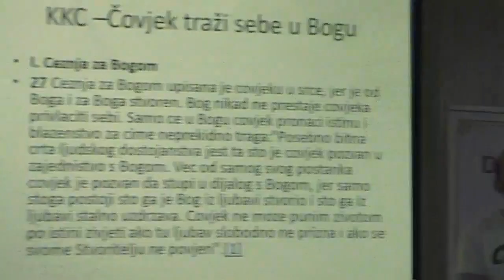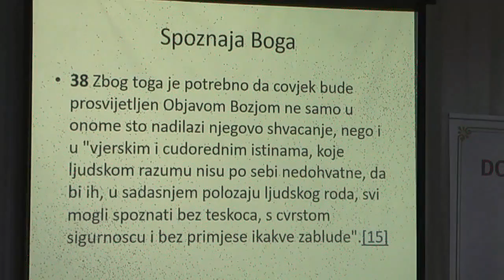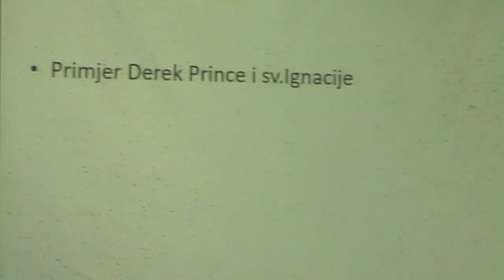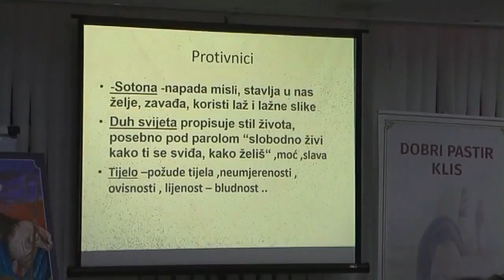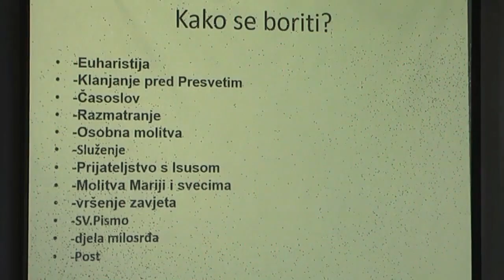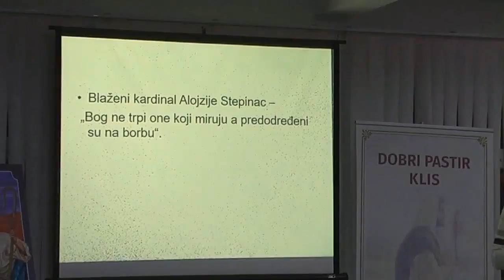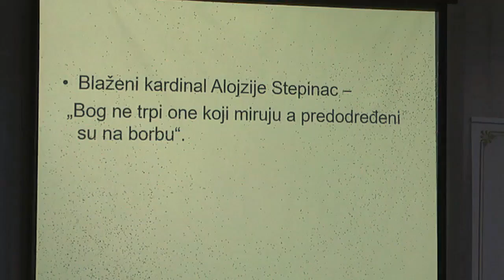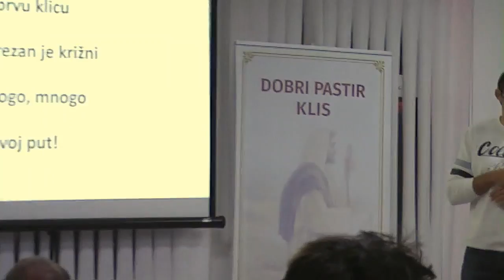Tema 'Stvoreni za nebo' (2 od 2) - tumačio Darko Bubić 17.10.2016.